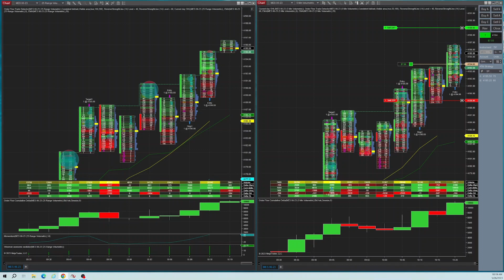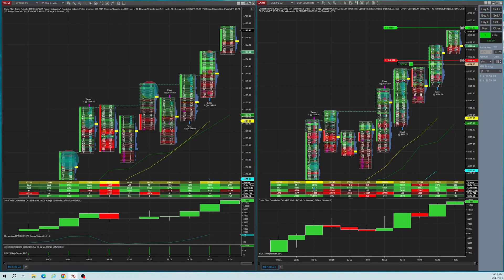MES S&P 500 Futures 5/26/23